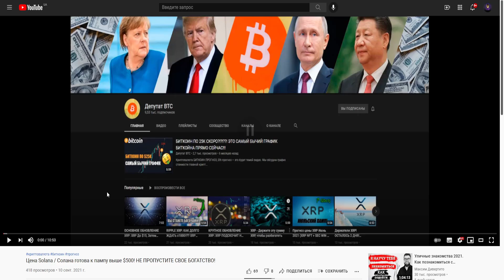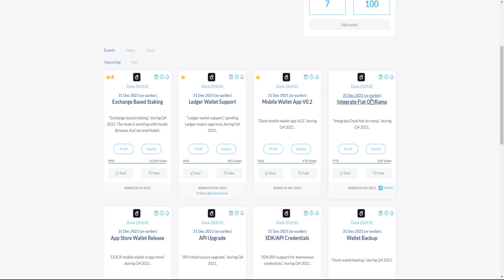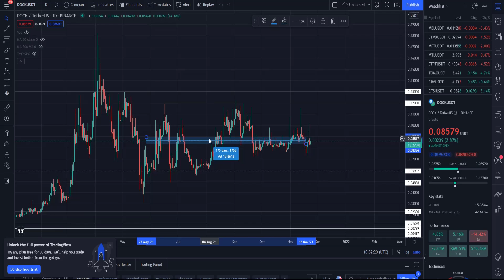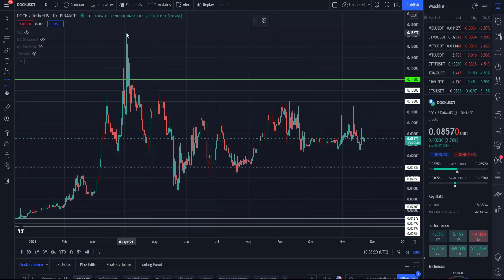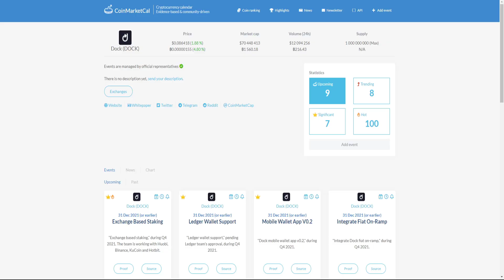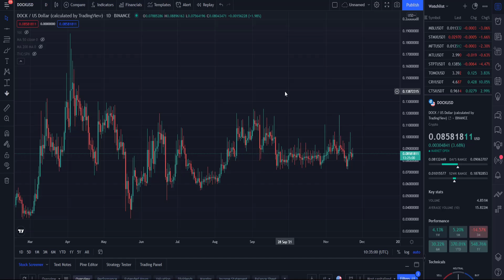ЭТА КРИПТОВАЛЮТА СДЕЛАЕТ ТЕБЯ МИЛЛИОНЕРОМ! 9 СОБЫТИЙ НАМЕЧЕНО УЖЕ НА 2021 ГОД! ЖДУ ПАМП УЖЕ ХХ.11.21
В данном видеоролике обсудим самое популярное заблуждение хомяков на рынке криптовалют, которое преследует их изо дня в день:
1. Какое самое популярное заблуждение хомяков!?
2. Почему ты должен про него знать!?
3. Что не знает 99% участников рынка?!
4. Мое мнение и прогноз по рынку крипты.